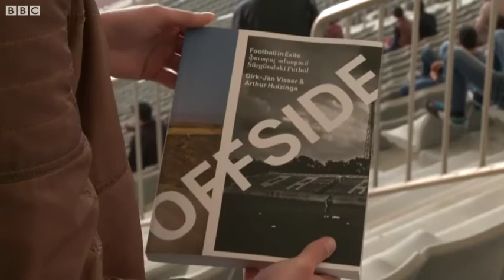Thomas Goltz: Qarabağ FK meydanını ititrsə də qalib sayılır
"Ümumi nəticə: Evsiz Çempionlar", Dağlıq Qarabağ münaqişə nəticəsində doğma stadionlarından məhrum olmuş Ağdamın "Qarabağ" futbol klubu haqqında çəkilmiş filmdir.
Bu, amerikalı jurnalist Thomas Goltz-un son layihəsidir.
“Azərbaycan Gündəliyi” kitabının müəllifi olan yazıçının bildirdiyinə görə onun əvvəllər futbol haqqında təsəvvürü belə olmayıb.
O, idmanın bu növü və "Qarabağ" futbol klubu ilə hollandiyalı araşdırmaçı, “Ofsayd: Mühacirətdə Futbol” kitabının müəllifi Arthur Huizinga vasitəsilə tanış olub.
BBC Azərbaycanca üçün Tbilsidə səfərdə olan Thomas Goltz-la müsahibəni britaniyalı jurnalist Onnik James Krikorian alıb.